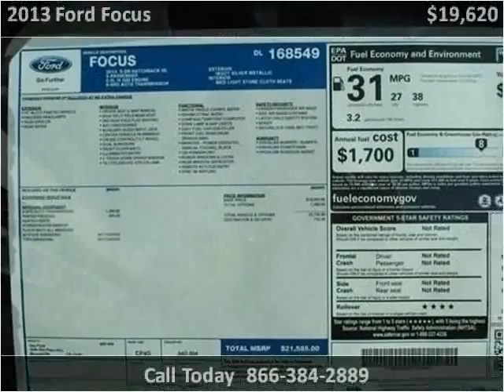2013 Ford Focus New Cars Pittsburgh PA